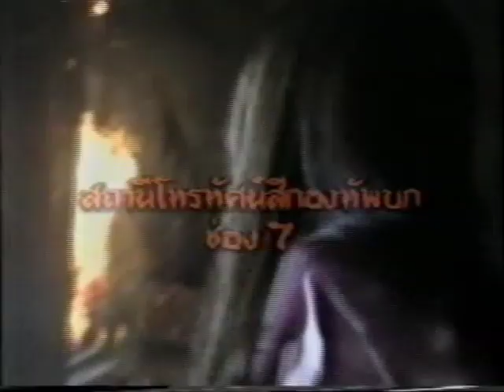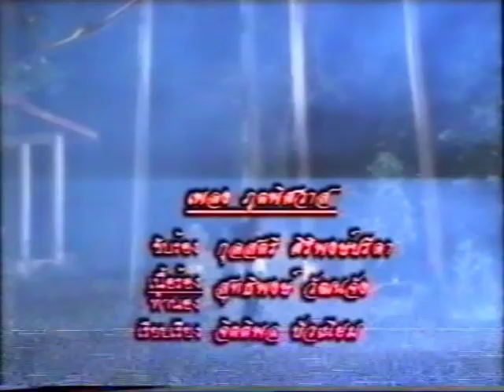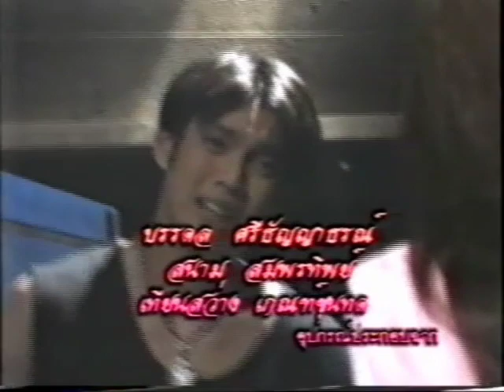title ภูตพิศวาส (2538) ทัช ณ ตะกั่วทุ่ง + นิ้ง กุลสตรี